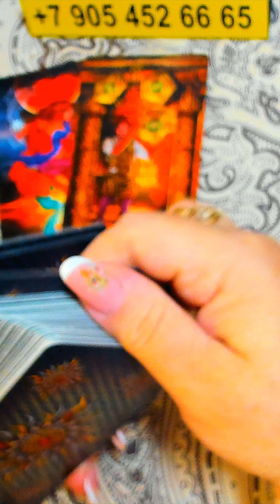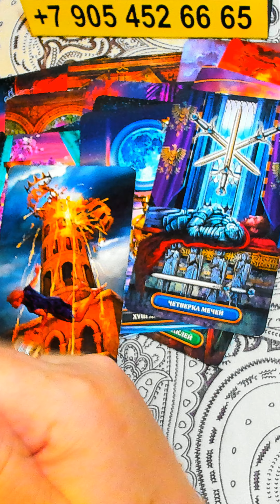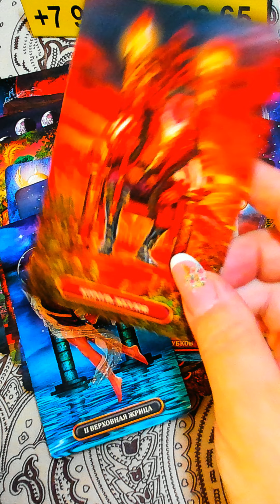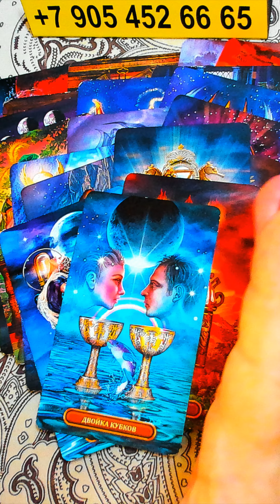ЧТО ПРИНЕСЁТ ВАМ СРЕДА??? РАСКЛАД ТАРО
ПРАВОВАЯ ИНФОРМАЦИЯ 🚫
Внимание! Информация предназначена для людей 18+, и носит ознакомительный и развлекательный характер. Она не заменяет психологическую, медицинскую, юридическую помощь, которая вам может понадобиться.
ALENA ARIES Таро не несет ответственности за интерпретации и решения, принятые после просмотра этого контента или личных чтений. Помните, что Таро советует, подсказывает, но в конечном итоге ВЫБОР всегда ЗА ВАМИ.